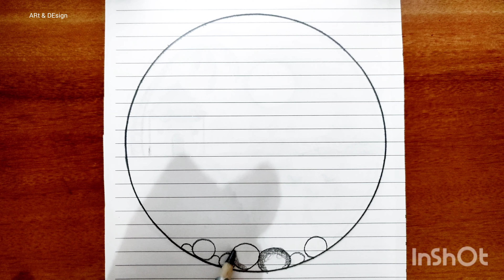Beautiful Sunset Nature Drawing Pencil | Pencil Drawing For Beginners